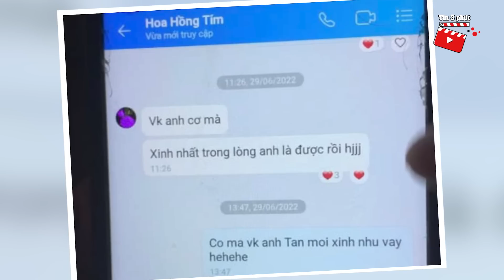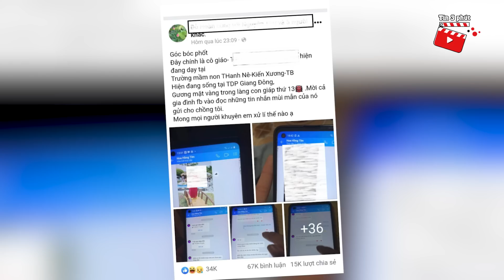Nữ giáo viên vướng nghi vấn 'CẶP BỒ' liên quan đến LÒNG XÀO DƯA bị 'ĐÌNH CHỈ CÔNG TÁC' | Tin 3 Phút